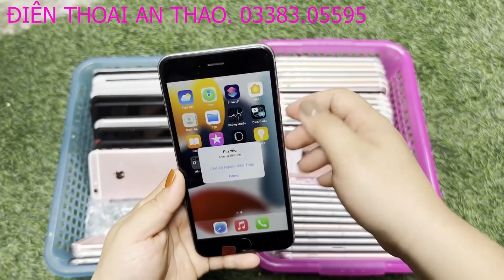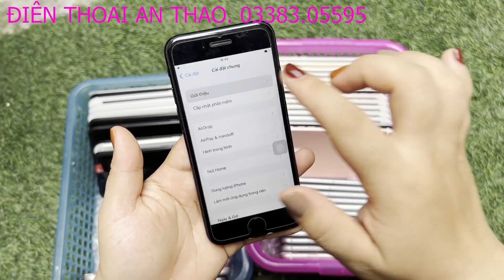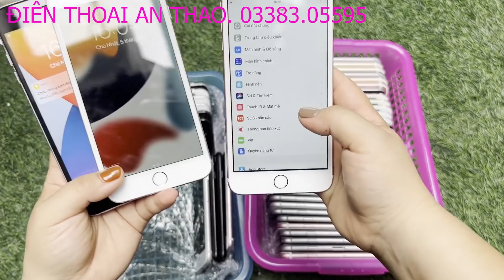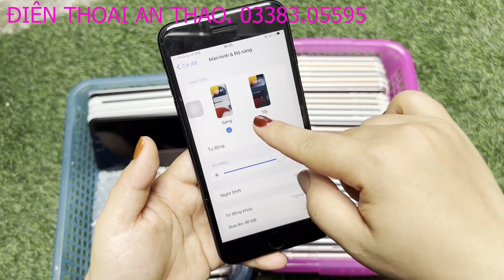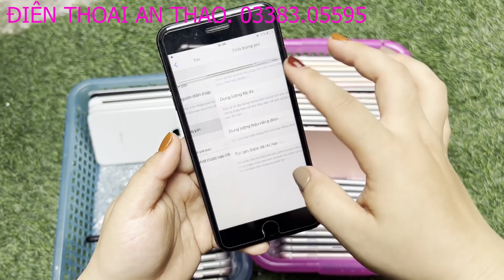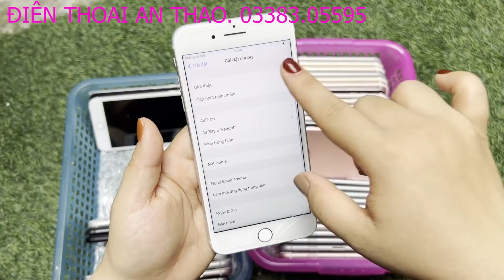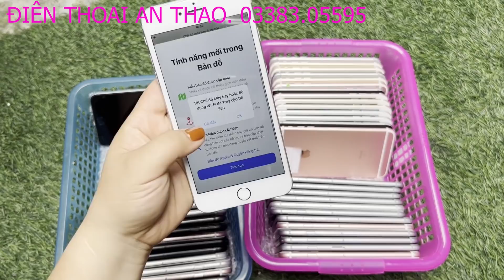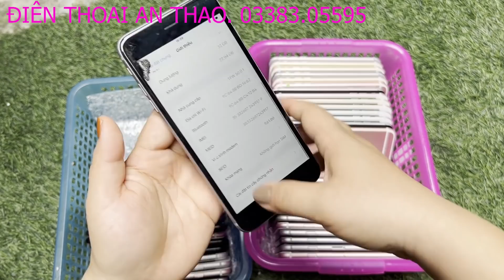Chỉ từ 1100K: Điện thoại cũ giá rẻ iphone 6s, ip 7, ip 6s plus , ip 7 plus, ip 8 plus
Shop An Thảo chuyên iphone cũ chính hãng Apple giá rẻ giá sinh viên, cam kết máy nguyên zin chưa qua sửa chữa, tình trạng máy sẽ nói cụ thể trên video, đủ các mã hàng từ iphone 6s đến 11 pro max.

Hình thức mua và bán hàng: Mọi người cọc trước giúp e từ 50-200k tùy giá trị máy ( tiền cọc trừ vào tiền máy ) , số tiền còn lại Nhận hàng kiểm tra máy 10-15' rồi thanh toán tiền cho shiper

Phụ kiện đi kèm: sạc cáp ,cường lực, ốp lưng và que chọc sim

Địa chỉ shop: 15/116 Miếu đầm - Mễ trì -  Nam từ Liêm - Hà nội

- ip 6s lock 32gb zinall phẩy đẹp 1550k ( tặng kèm sim ghép )

- ip 6s plus quốc tế 16gb zin phẩy 2200k, 32gb 2500k, 64gb 2800k, 128gb 3000k

- ip 7 quốc tế 32gb zin phẩy nhỡ 2450k, zin phẩy đẹp 2700k

- ip 7 plus lock 32gb zinall vỏ phẩy 3200k, ĐẸP 99 3500K ( còn nguyên màu đen nhám )

- 8 Plus quốc tế 64gb zin phẩy  5200K

- 8 Plus lock 64gb zin đẹp phẩy 4300k

- ip xs quốc tế 64gb zin phẩy  5800k

- ip xs max quốc tế 256gb nguyên gold  full chức năng  phẩy nhỡ xấu 8600k

- ip 11 quốc tế 64gb trắng zin phẩy 8300k

- ip SE 2020 64 zinall phẩy đẹp 4100k, 128gb zin phẩy đẹp 4500k

- Các máy bán xả lỗ mọi người xem giá trên video giúp e ạ ^^

Máy lock bên shop an thao fix full như quốc tế k cần dùng sim ghép, k đặt lại dòng 2

Máy quốc tế bao quốc tế trọn đời rs dòng 2 thoải mái